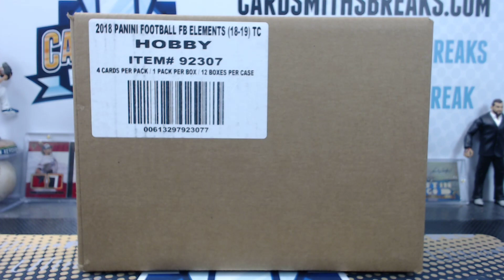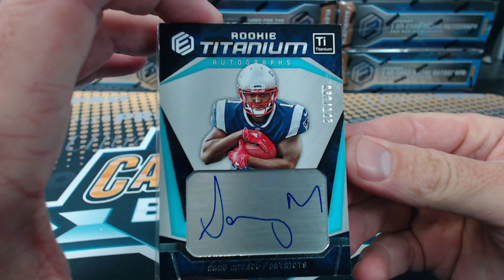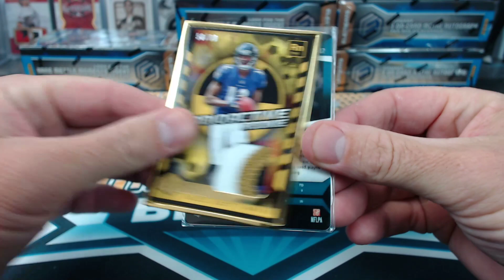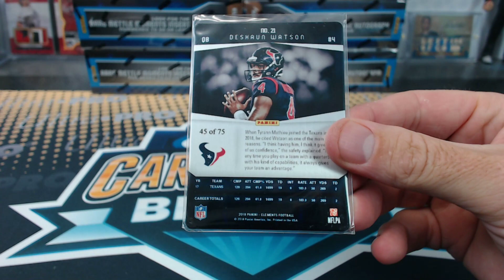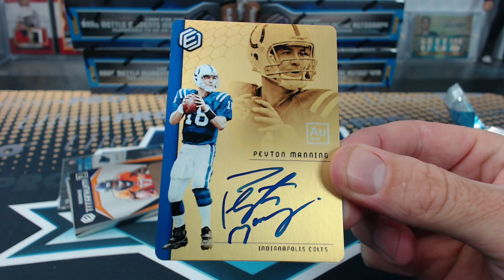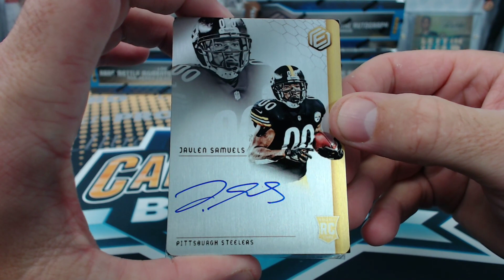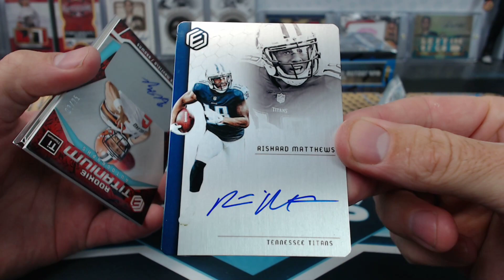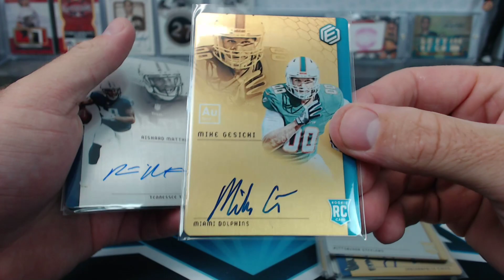2018 Panini Elements Football 12 Box Case Break #4